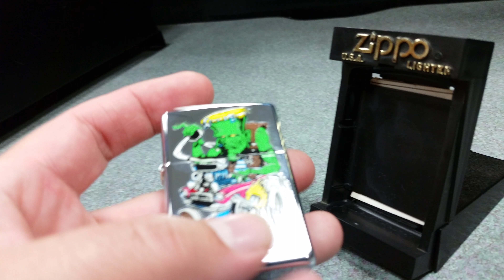ZIPPO COOP Frankenstein Monster NEW Lighter Hot Rod Rat Fink Smoking She Devil D XV